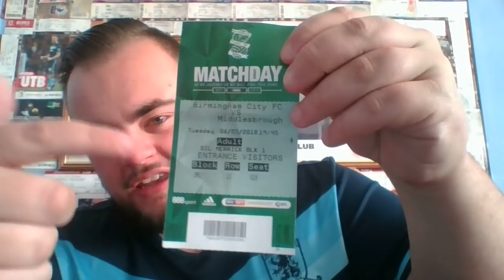Birmingham City Vs Middlesbrough Review | Got the 3 point's and we move back into 6th!